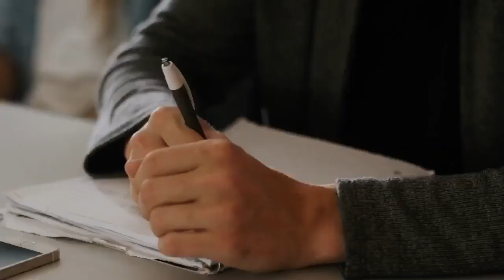Happy Thanksgiving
Happy Thanksgiving from our family to yours